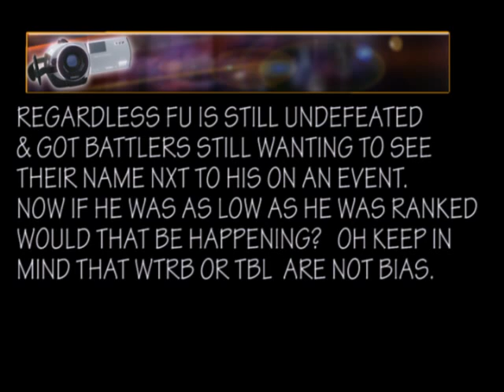WTRB ON THE LIST "THEY" MADE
806 DangeZone had no parts in this video. This is simply GBF Mafia trying to get a better understanding of FU's placement on WTRB's list. In which was a absolut failure do to the fact that. well u just watch the mufucca. Lol # It$TheFamilyb!+(#!